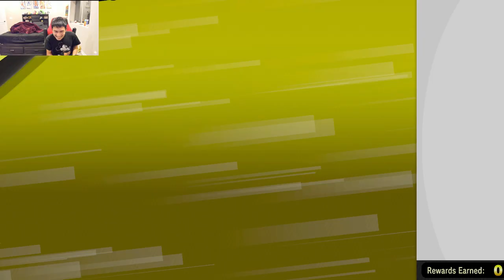A Tribute to Melee | Super Smash Bros. Ultimate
Who's your favorite Melee character? Leave it in the comments below!

Oh yeah, Online Tourney still sucks by the way. Just a reminder...